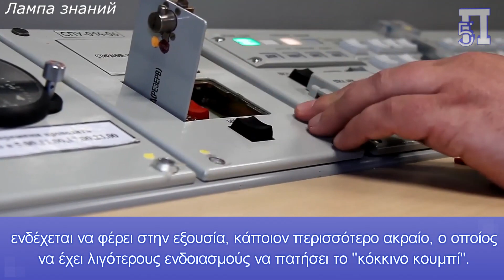Πριγκόζιν: Ο... σεφ του Πούτιν δημιουργεί παράλληλο κράτος στην Ρωσία - Ο «Τσάρος» καλά κρατεί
Ο πρώην εγκληματίας που έγινε επιχειρηματίας Yevgeny Prigozhin, ο οποίος πρόσφατα παραδέχθηκε ότι ήταν ο μισθοφόρος ηγέτης του Ομίλου Wagner, πρόκειται να δημιουργήσει "ένα είδος παράλληλου κράτους στη Ρωσία που λειτουργεί σύμφωνα με τους δικούς του κανόνες", αποκάλυψε η πολιτική επιστήμονας Vera Ageeva στο BFMTV.

Βασικά πρόσωπα του καθεστώτος αρχίζουν να δυσανασχετούν κατά του Πούτιν και ένα παιχνίδι κατηγοριών έχει ξεκινήσει τώρα σε ανώτερα επίπεδα για να εξηγήσει τις αποτυχίες της Μόσχας στην Ουκρανία.

Κλείνουμε λέγοντας ότι θα πρέπει να έχουμε υπόψιν μας ότι τυχόν απομάκρυνση του Πούτιν από την εξουσία, ενδέχεται να φέρει στην εξουσία, κάποιον περισσότερο ακραίο, ο οποίος να έχει λιγότερους ενδοιασμούς να πατήσει το "κόκκινο κουμπί".

Κεφάλαια:
0:00 - Εισαγωγή
0:18 - Διχόνοια και τη φαγωμάρα
0:58 - Εσωτερικός αναβρασμός στη Ρωσική ηγεσία
1:46 - Η στάση και το μέλλον του Πούτιν
2:50 - Αποφώνηση

"Ο σεφ του Πούτιν, ο επικεφαλής των μισθοφόρων Βάγκνερ, πρόκειται να δημιουργήσει ένα είδος παράλληλου κράτους στη Ρωσία", είναι ο τίτλος  άρθρου Ρουμανικού ΜΜΕ του οποίου τα κυριότερα σημεία είναι τα ακόλουθα:

Τον Σεπτέμβριο, ο αποκαλούμενος «σεφ του Πούτιν» παραδέχτηκε ότι ήταν επικεφαλής της Ομάδας Βάγκνερ, μισθοφόρων που πολεμούν επίσης στην Ουκρανία μαζί με Ρώσους στρατιώτες του τακτικού στρατού, μετά από χρόνια άρνησης κάθε σχέσης με τον Βάγκνερ.

«Υπήρξαν πολύ αξιοσημείωτες αλλαγές με τον Πριγκόζιν τις τελευταίες εβδομάδες», είπε στο BFMTV η Βέρα Αγκίεβα, πολιτικός επιστήμονας με ειδίκευση στη Ρωσία και καθηγήτρια πολιτικών σπουδών στο Παρίσι.

"Λένε ότι βγαίνει από τη σκιά, αλλά περισσότερο από οτιδήποτε άλλο βγαίνει από τον έλεγχο του Κρεμλίνου", είπε η Ageeva, η οποία εξήγησε ότι ο Prigozhin πρόκειται να δημιουργήσει "ένα είδος παράλληλου κράτους που λειτουργεί με τους δικούς του κανόνες".

Η  καθηγήτρια από το Ινστιτούτο Πολιτικών Σπουδών στο Παρίσι είπε επίσης ότι «το γεγονός ότι δέχτηκε δημόσια ότι είναι ο ιδρυτής του Βάγκνερ είναι κάτι πολύ ενδιαφέρον γιατί για χρόνια το αρνιόταν, αφού στη Ρωσία η δραστηριότητα ιδιωτικών στρατιωτικών ομάδων είναι γενικά απαγορευμένη."

Ο Όμιλος Wagner άνοιξε τα πρώτα του κεντρικά γραφεία στην Αγία Πετρούπολη στις αρχές του μήνα με την ευκαιρία της Ημέρας Εθνικής Ενότητας. «Αυτό σημαίνει ότι αντιτίθεται δημόσια στη ρωσική νομοθεσία», εξήγησε η Ageeva.

«Οι τοπικές αρχές θέλουν να αποτρέψουν τη δραστηριότητα αυτού του κέντρου που δείχνει ότι οι ελίτ στη Ρωσία ντρέπονται που ένας πρώην εγκληματίας πρόκειται να έρθει στην εξουσία».

Ο γνωστός Ρώσος αντιφρονών και πρώην πολιτικός κρατούμενος Μιχαήλ Χοντορκόφσκι είπε σε κοινοβουλευτική ομάδα του Ηνωμένου Βασιλείου ότι οι ηγέτες της Ομάδας Βάγκνερ έχουν τώρα τόση πολιτική επιρροή στο Κρεμλίνο όση έχει  ο Υπουργός Εξωτερικών Σεργκέι Λαβρόφ και ο Υπουργός Άμυνας Σεργκέι Σόιγκου.

Τον περασμένο μήνα, όταν είδε ότι ο ρωσικός στρατός συνέχιζε να υφίσταται τεράστιες απώλειες στην Ουκρανία, ο Prigozhin φέρεται ότι απευθύνθηκε  στον ίδιο  τον Πούτιν στον οποίο εξέφρασε τη δυσαρέσκειά του για τον λάθος χειρισμό του πολέμου."

Διαπιστώσεις-Συμπεράσματα

Τα αναφερόμενα στο εν λόγω άρθρο και τα όσα είπε η Βέρα Αγκίεβα, πολιτικός επιστήμονας με ειδίκευση στη Ρωσία και καθηγήτρια πολιτικών σπουδών στο Παρίσι,έρχονται να επιβεβαιώσουν για μια ακόμη φορά την εγκυρότητα των αναλύσεων του ΠΕΝΤΑΠΟΣΤΑΓΜΑΤΟΣ, αφού σε άρθρο μας 1 μήνα νωρίτερα  με τίτλο "Διχόνοια και εσωτερική φαγωμάρα στη Ρωσική ηγεσία-Που θα οδηγήσει και ποια η στάση του Πούτιν;", αναφερόμαστασν διεξοδικά διχόνοια και φαγωμάρα επικρατεί στη Μόσχα, γεγονός το οποίο ως γνωστόν πάντα  επηρεάζει δυσμενώς την εξέλιξη των επιχειρήσεων στην  Ουκρανία.

Εσωτερικός αναβρασμός στη Ρωσική ηγεσία

Είναι γνωστό ότι Ανώτερα  κυβερνητικά στελέχη όπως ο Πρόεδρος της Δούμας Vyacheslav Volodin, η πρόεδρος του Συμβουλίου της Ομοσπονδίας Valentina Matviyenko και η επικεφαλής του RT Margarita Simonyan επέκριναν την εφαρμογή της μερικής επιστράτευσης που κήρυξε πρόσφατα ο Πούτιν.